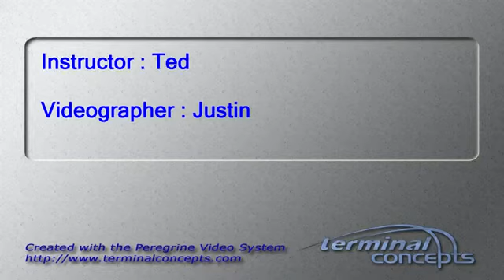Matt Genrich's Tandem skydive!